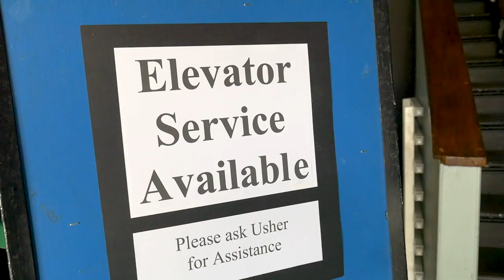Downtown Shoot Behind the Scenes with Marcus Lee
Downtown Shoot Behind the Scenes withMarcus Lee and the Godox Ad200

Gear used:
Godox Ad200
Godox Xpro-N TTL Wireless Flash Trigger Transmitter for Nikon
Nikon D750
50 mm 1.8 lens
AmazonBasics Circular Polarizer Lens - 58 mm
Neewer 32 inches /80 centimeters Octagon Softbox